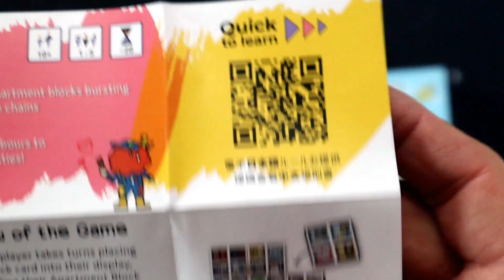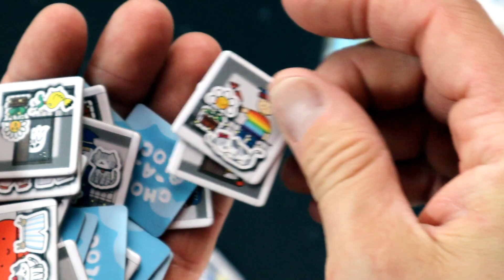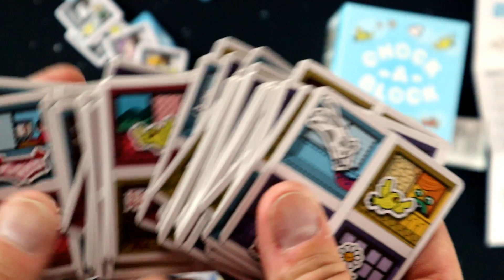Chock-A-Block (Curious + Chill Unboxings Episode 100)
Welcome to the 100th episode of this ongoing series, taking a look at lesser known games backed by chill music!

I made it to 100!

Chock-A-Block is published by Origame

Designer - Daryl Chow
Artist -  Yuki Koe Gaik Kee